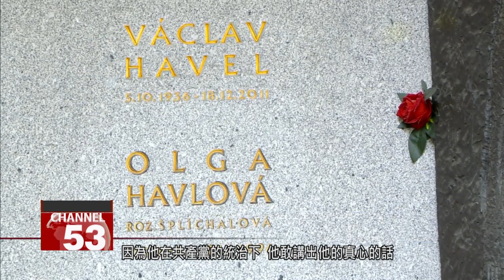Taiwan''s former ambassador-at-large pays tribute to former Czech president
Former Ambassador-at-Large Maysing Yang is currently in the Czech Republic for the fifth time. She recently visited the tomb of former Czech President Vaclav Havel, a great friend of Taiwan. In 1995, Havel spoke at the United Nations General Assembly, and called for Taiwan''s entry to the U.N. He also led a delegation to Taiwan in 2004. Yang paid tribute to the former president and expressed thanks for his support of Taiwan. Our reporter Stephany Yang is in Prague with the details.

Holding flowers, former Ambassador-at-Large Maysing Yang bows three times in tribute to President Vaclav Havel. She thanked him for his contributions to Taiwan-Czech relations.

When speaking about Havel’s courage, Yang was moved to tears.

Maysing Yang
Former ambassador-at-large
I am very happy to finally be able to come to the grave of President Havel today to pay my respects. I think that many Taiwanese want to show our respect and admiration, because he was under the rule of the Communist Party and yet he dared to speak his mind. His influence made a difference in Taiwan.

Havel, a writer, poet and philosopher, was once imprisoned for his democratic speeches. He led Czechoslovakia in 1989 in overthrowing its communist regime with a non-violent Velvet Revolution. Later he became the first democratically elected president of the Czech Republic. He served in that post until his retirement in 2003.

Maysing Yang
Former ambassador-at-large
In his writings, he also encouraged Czech people to say what they really want to say. That is, for the Czech people, he demonstrated very strong strength and leadership, enabling the Czechs to stand up and become an independent nation.

Havel also spoke at the U.N. General Assembly in 1995 in support of Taiwan''s membership in the U.N. In 2006, more than half of the Czech House of Representatives supported Taiwan''s participation as an observer in the World Health Assembly. Havel also led a delegation to visit Taiwan in 2004. Yang met Havel twice. She said that she was deeply moved by Havel''s spirit and determination.

Maysing Yang
Former ambassador-at-large
I met him twice, but I came to the Czech Republic four times. Actually China invited him to visit many times. He personally told me wanted to go to Taiwan and was not going to go to China. He respected the willpower of the Taiwanese, because we are also on the front line. Our position is also very clear. So I think he also feels that our values ??are the same as his. We in Taiwan are isolated internationally, and we need to have more friends.?
To thank Havel, Yang donated a 150th anniversary edition of an Ant. Petrof 275 concert grand piano to the Rudolfinum Concert Hall in Prague. The Czech Philharmonic will hold a concert at the venue on May 4. During her visit, Yang aimis to not only pay tribute to President Havel, but also to deepen the friendship between Taiwan and the Czech Republic.